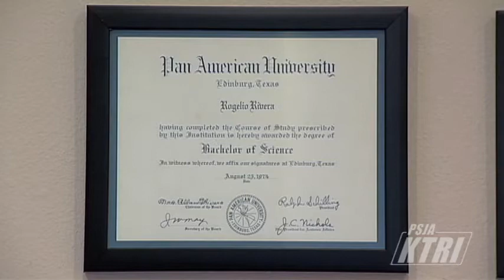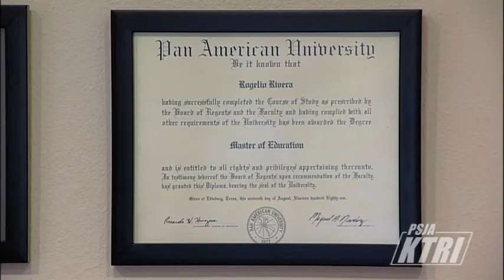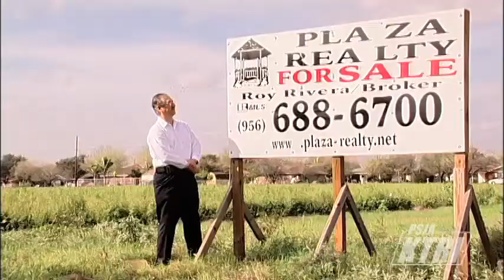PSJA Success Story: Rogelio Rivera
Spotlights educator, realtor and PSJA alumnus Rogelio Rivera.